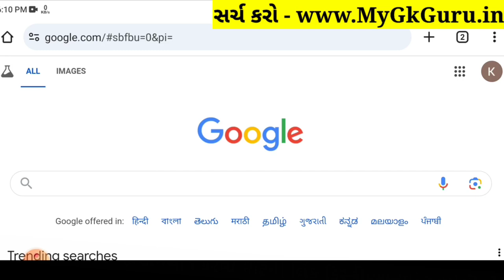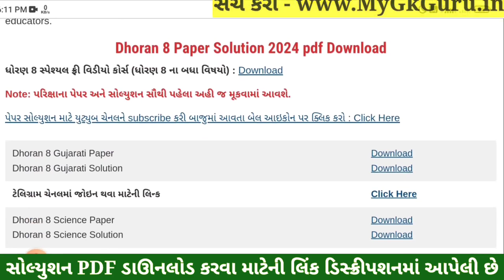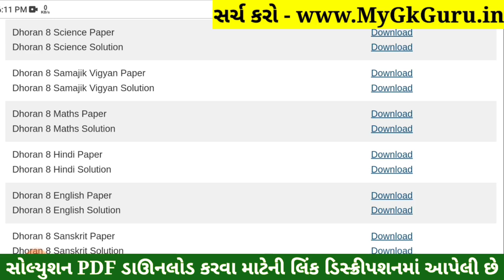💥 Std 8 Maths Paper Solution 2024 80 Marks, Dhoran 8 Ganit Paper Solution 2024 Std 8 Maths, October